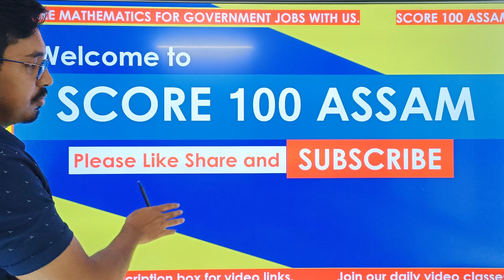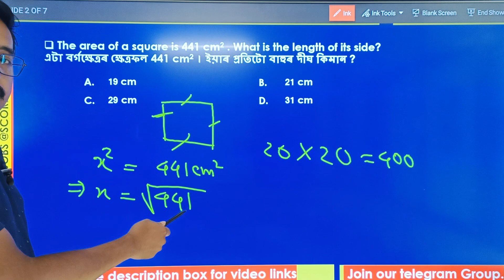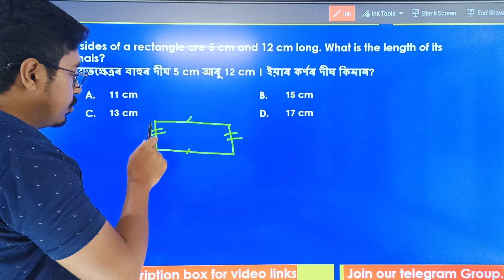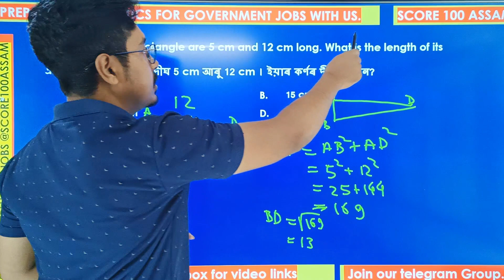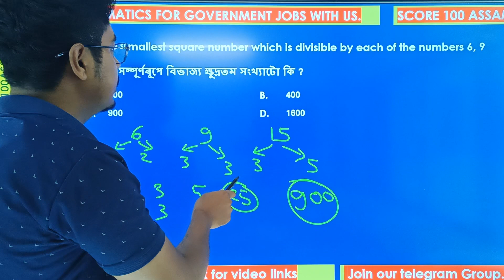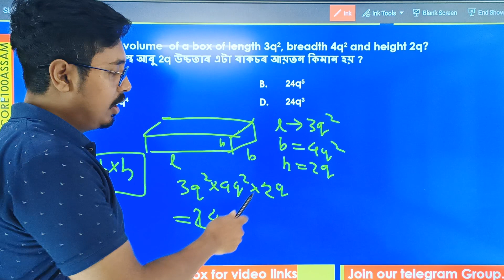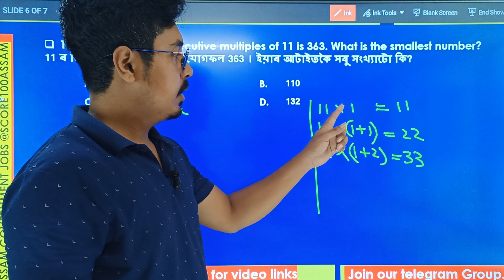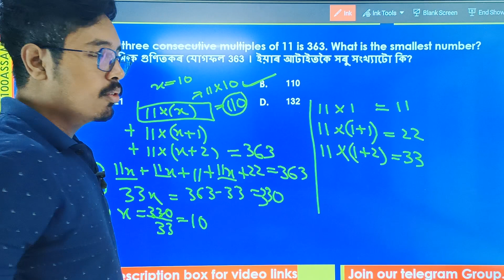🔴👉 Class 15 / Important Questions / Mathematics / Assam Government Job / চৰকাৰী চাকৰিৰ নিযুক্তি